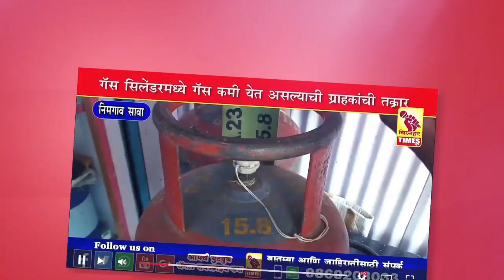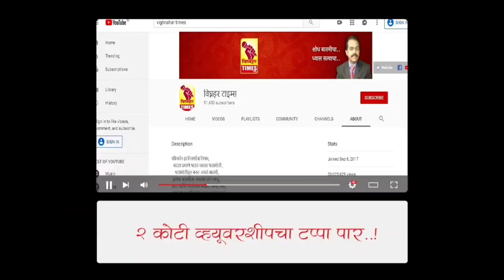सोनावळे येथील बैलगाडा शर्यतीच्या घाटात जिल्हा परिषद माजी अध्यक्ष देवराम लांडे यांची मिरवणूक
संपूर्ण महाराष्ट्रामधे बैल गाडा शर्यत बंदी उठल्या मुळे मोठ्या प्रमाणात गावोगावी बैल गाडा शर्यत जोमाने सुरु होताना दिसत आहेत.तसेच जुन्नर तालुक्यातील आदिवासी भागात यात्रा उत्सवाच्या निमित्ताने बैल गाडा शर्यत मोठ्या प्रमाणात भरताना दिसून येत आहेत.सोनावळे  या गावी यात्रा उत्सवानिमित्त बैल गाडा  शर्यत भरवण्यात आली होती
मोठ्या प्रमाणात बैलगाडे यावेळी सहभागी झाले होते जिल्हा परिषद सदस्य देवराम लांडे हे सुद्धा आपल्या कार्यकर्त्यांसमवेत या यात्रा उत्सवात सहभागी झाले होते त्यांची समस्त ग्रामस्थांच्या वतीने  वाजत गाजत मिरवणूक काढण्यात आली देवराम लांडे हे सुद्धा बैलगाडा मालक बैल प्रेमी आहेत बैलगाडा शर्यत ही अशीच अखंड चालू राहू दे अशीच आम्हा सर्व बैलगाडा प्रेमींची इच्छा आहे असे त्यांनी यावेळी सांगितले